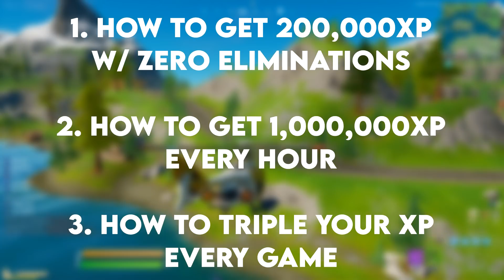*NEW* FASTEST WAY TO LEVEL UP | 200,000 XP IN MINUTES - How To Level Up Fast In Fortnite!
This Is The FASTEST Way To Level Up In Fortnite Season 3!

Today I share with you "How To Level Up Fast In Fortnite". I go over three of the fastest ways to level up in fortnite season 3. I even show you all gold xp coins locations in Fortnite Season 3.

This video is Family Friendly Fortnite content.